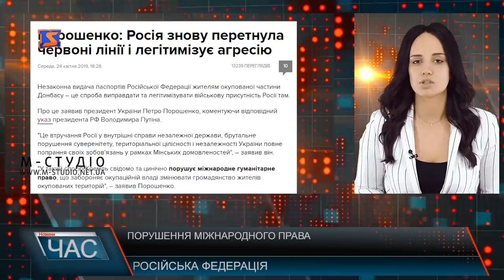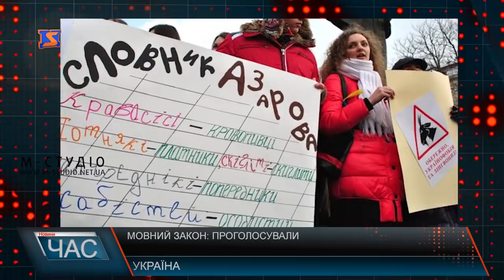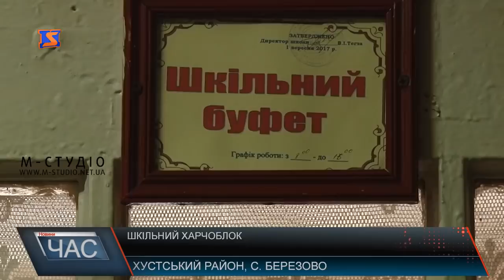Програма “ЧАС”. Hовини Закарпаття за 25 квітня 2019 року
Екскурсія до Верховної Ради. Щасливі школярі
Засідання сесії. Ухвалені рішення
Ситуація з кором. Профілактичні заходи